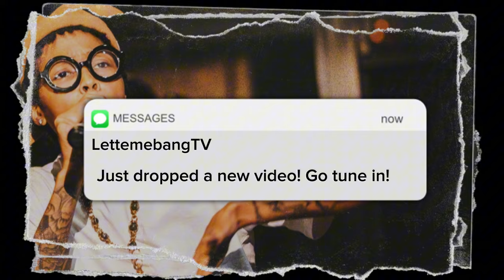Is This Your Next Obsession??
Your Gateway to Music, Meditation, and Mind-blowing moments.‼️ A SNEAK PEAK into my world.

Welcome to LETTEMEBANGTV - Where Music Meets Magic!

Hey there! I'm Lette Weaver, your go-to 90s baby with a heart full of melodies and a soul that dances with the universe.. You ready to vibe with the universe? 🌟 Of course you are

🎶 Music & Magic: Get ready to elevate your playlist and dive into tunes that speak to your soul and make your spirit dance. I blend my love for rap, hiphop, r&b, pop and country all into my art creating one heck of a genre.

🌿 Plant Whisperer & Herbalist: From nurturing to selling, and sometimes even ahem "taking care" of plants, I bring a touch of green magic into everything. Plus, I’m creating my own tea garden with herbs that heal and soothe.

📖 Creative Chaos: I'm a content creator who spins tales that enchant and entertain. Whether it’s inspiration or a chill down your spine, my content have it all.. I even write books that inspire, entertain, and maybe even give you a little scare. 👀

🧘‍♀️ Spiritual Guide: As a mom, mental health advocate, spiritual life coach, and meditation coach, I'm here to guide you on a journey to inner peace and outer joy. Expect lots of laughs along the way because I believe spirituality doesn’t have to be serious!

🙏 Daily Divine: I chat with God every day and share my insights and conversations, bringing a little bit of heaven to your screen. I am an omnist/theologist, with a main focus in Buddhism and African Traditional Religions. I live by Iwa Pele.

❤️ I AM LOVE: In everything I do, I strive to spread love and positivity. I AM NOT YOUR PERCEPTION. Let's make the world a better place, one smile at a time.

Join me in embracing authenticity and striving to be number 1 in self-growth.

👽 Join My Tribe of weirdos : Let's embrace our quirks and celebrate our unique selves. Together, we’ll build a community that’s wonderfully weird, authentic and out of this world.

Join me on this wild ride of music, magic, and mindfulness.

Your favorite weirdo … Lette Weaver